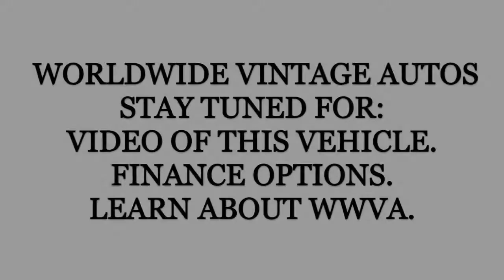1981 TOYOTA HILUX